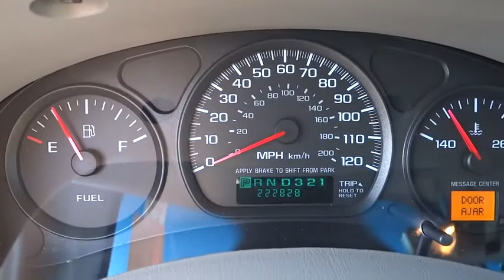2001 Chevrolet Impala Bourbonnais, Kankakee, Chicago, Joliet, Orland Park, IL 5718D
2001 Chevrolet Impala

Taylor CDJR
1497 Illinois 50

Taylor Chrysler Jeep Dodge & Ram is across IL Route 50 from the Mall in Bourbonnais, IL. With a full selection of New, Certified, and Pre-Owned vehicles; we have been serving the needs of Kankakee County and Beyond for more than 20-years. Our professional Internet team offers you a no-pressure environment and operates with the quality that you expect from Taylor. You will find Discounted Prices & Excellent Deals on all makes and models. Located at 1497 N State Rt 50 in Bourbonnais Illinois. Come see why our customers have rated us the #1 Dealer in Illinois for 3 consecutive years by dealerrater.com!This is a Mechanics Special. It is your last chance to purchase before we send it to auction. It is being sold AS IS and may have mechanical problems consistent with vehicles with mileage over 100,000 miles. These problems may include transmission issues, breaks, gaskets, bearings, etc.